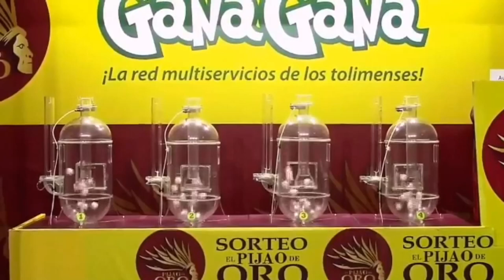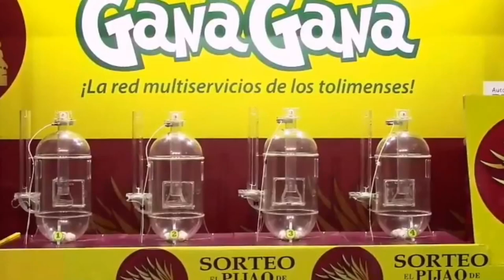PIJAO DE ORO Resultado del LUNES 21 de marzo del 2022 ✅🥇🔥💰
Hola buenas tardes, te presentamos los resultados de las loterías y chances en Colombia, vamos con el Resultados del Chance Pijao de Oro del LUNES 21 de marzo de 2022.